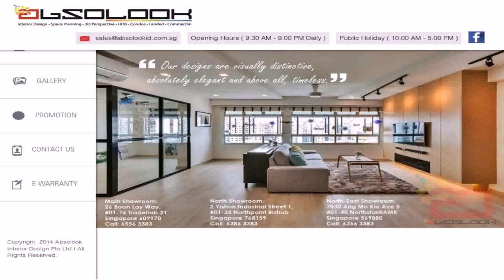Interior Design Company At Yishun - Gif Maker DaddyGif.com (see description)